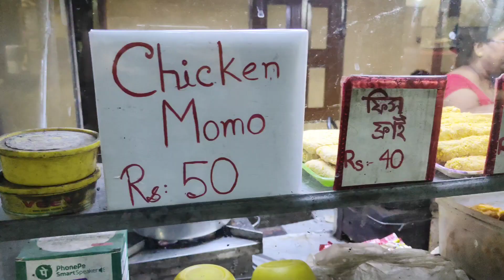💥ভেটকি চপ মাত্র ২০/- টাকা🔥🥵|১০/- টাকা দাও মন পছন্দ চপ খাও🤯streetfood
vlog
vlog song no copyright
vlog creations
vlogbrothers
vlogs telugu
mini vlog
mini vlog... minivlog sr vlogs
mini vlog record gerindra 2023 rahmadi imin for kab sambas
mini vlogger
mini vlog by kaif
eating challenge
eating challenge asmr
eating challenge chinese
asmr eating
viral
viral song
viral video
viral crimes
viral bhayani
youtube shorts
youtube kids
youtube movies
youtube channel kaise banaye
how to